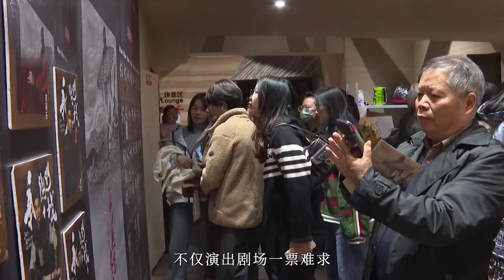90后越剧演员女扮男装，袍子一撩扇子一摇，帅到众人都心动！